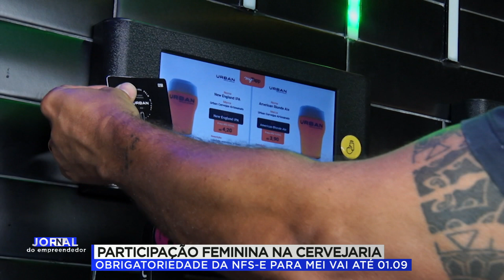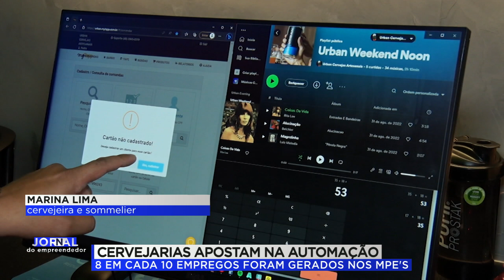JORNAL DO EMPREENDEDOR 3ª EDIÇÃO (21/04/23)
Assista também: (aqui, colocar o link de outro vídeo)